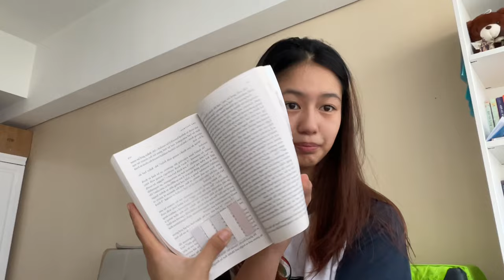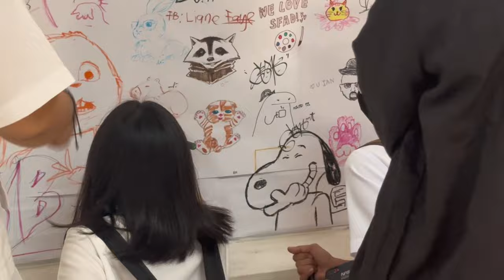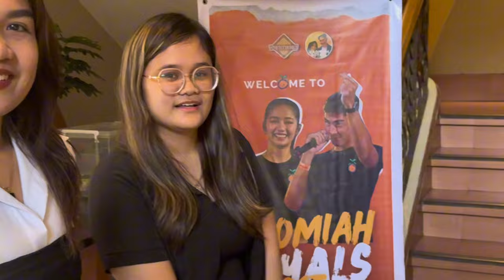weekly vlog 🌸 | endorsement shoot, student life, kaomiah g2g | Kaori Oinuma